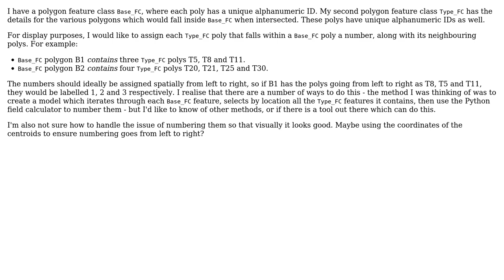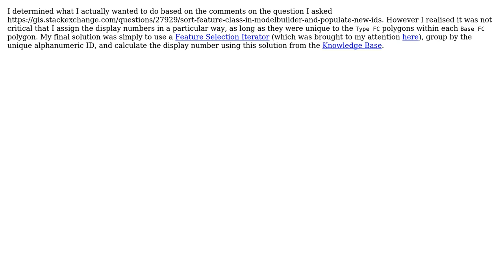GIS: Select polygons contained inside a polygon and assign ID (2 Solutions!!)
GIS: Select polygons contained inside a polygon and assign ID

With thanks & praise to God, and with thanks to the many people who have made this project possible! | Content (except music & images) licensed under CC BY-SA | Music | Images & others | With thanks to user Hornbydd user Cindy Jayakumar and the Stack Exchange Network Trademarks are property of their respective owners. You are responsible for your own actions.